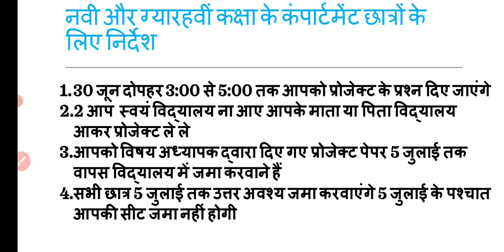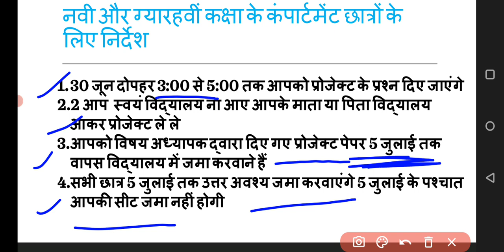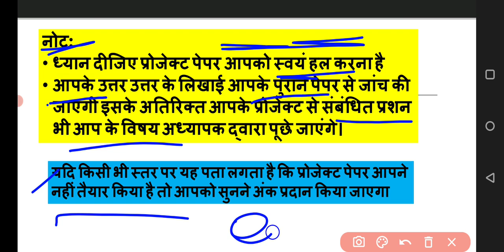BIG NOTIFICATION Class 9th And 11th COMPARTMENT STUDENTS | Delhi Govt school कंपार्टमेंट 2021 | Date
इस वीडियो में हम लास्ट 11 ईयर प्लान देवी की कंपार्टमेंट नोटिफिकेशन के बारे में बात करेंगे

class 9th
class 11th Delhi school compartment 2021

compartment notification
 project kab submitted krna hai
date of compartment

delhi class 9th 11th result 2021
delhi govt school class 11th and 9th Result
2021